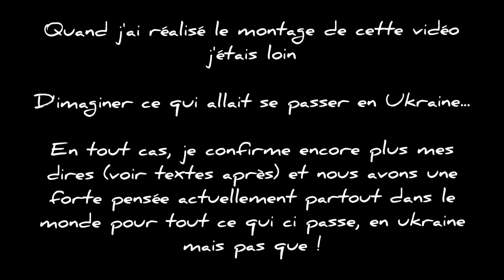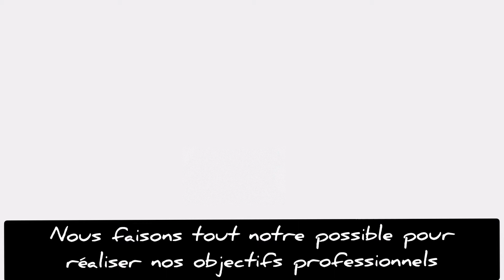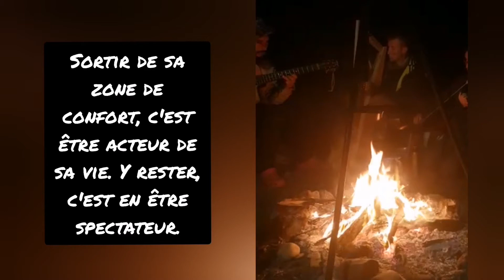Ça aurait pu être nous - ferry Italie Grèce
Vraiment avec tout ce qu'il ce passe dans le monde actuellement on ce sent chanceux...

Pour rappel j'avais '' monté '' la vidéo avant les événements en ukraine alots forcément il y a des choses bien plus grave qu'un ferry qui prend feu.

En tout cas je voulais faire un petit retour sur notre passage dans ce ferry car mine de rien c'est une revanche pour nous. L'année dernière nous avions du faire demi tour à Ancôna pour raison familiale ✨.

Pour information Italie / Grèce :
 prix des ferry alors je me suis dis que je pouvais vous partager notre expérience.

Nous avons pris le ferry  Ancona/Patras (23h de traversée) :

Tarif pour notre camion (12m): 282.60€
         adulte : 111.20€ (par personne)
         Enfant : 62€ (par enfant)
          Chien :  50€ / animaux m

Nous avons pris une cabine couchette pour pouvoir voyager avec nos chiens, car a cette époque plus d' accès au camion après le départ.